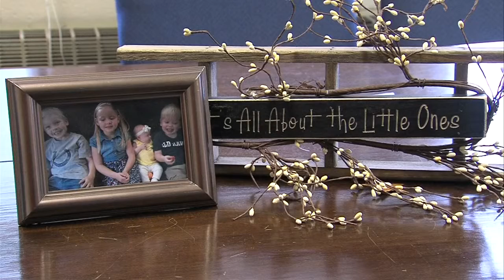Addiction recovery center expanding services for families